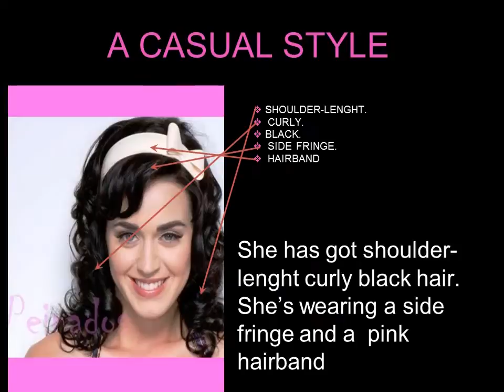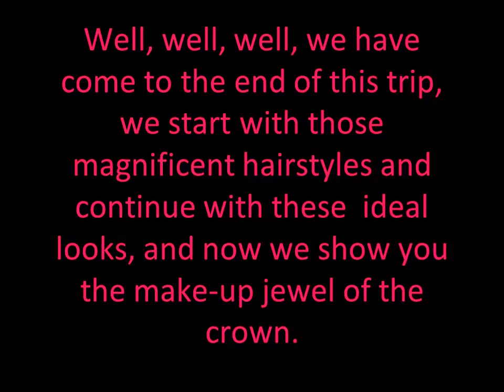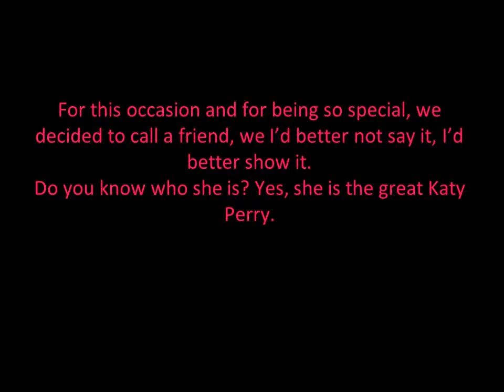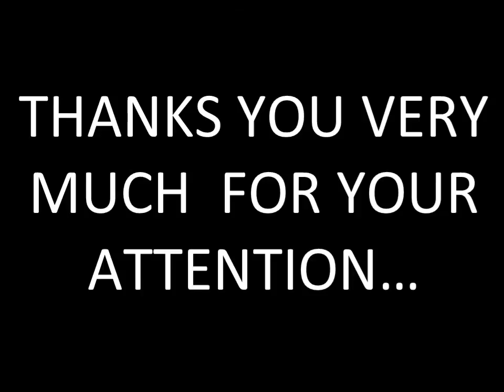English project ''Pin up style'' 1º FPGM hairdressing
English project 1º FPGM hairdressing IES José Segrelles, Albaida